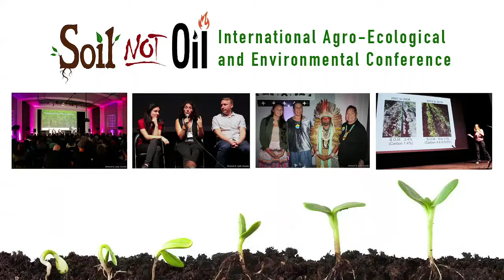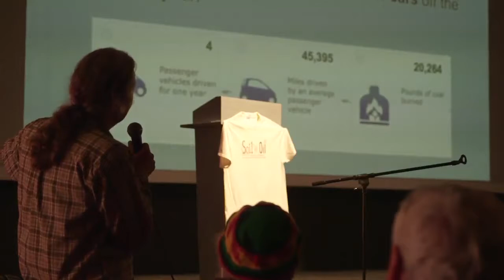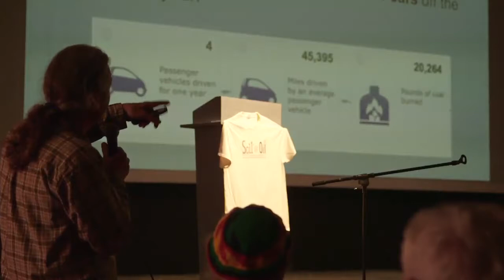Organic a Solution of Climate Change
Discussion with Mark Squire on the history of the organic movement and its future: its potential to build soil, its potential to sequester carbon, and how natural plant breeding to produce higher quality seed can increase the yields of organic farms and feed the world.

Mark Squire is the CEO of Good Earth Natural Foods, a company dedicated to health and sustainability and that offers foods grown and prepared using a minimum of processing and no chemical pesticides or food additives.